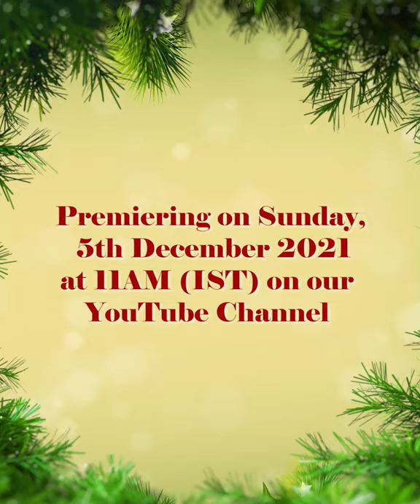Christmas Carols Medley 2021 - Teaser | Blue Angels Choir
Christmas Carols Medley 2021 by Blue Angels Choir
Premiering on 05th of December, 2021 at 11 AM (IST).
Click on SET REMINDER and be the first one to watch Christmas Carols Medley 2021 by Blue Angels Choir.

Common Search:
christmas songs medley mp3 download,
christmas medley lyrics,
old christmas songs,
2019 christmas non stop songs,
christmas medley choir,
christmas songs medley 2021,
christmas songs medley list,
christmas songs medley nonstop,
christmas medley lyrics,
christmas songs medley remix,
christmas carols medley lyrics,
christmas carols medley karaoke,
christmas carols medley sheet music,
christmas carols medley download,
pinoy christmas carols medley,
medley of traditional christmas carols,
christmas songs / carols medley (a cappella in 4 part harmony) lyrics,